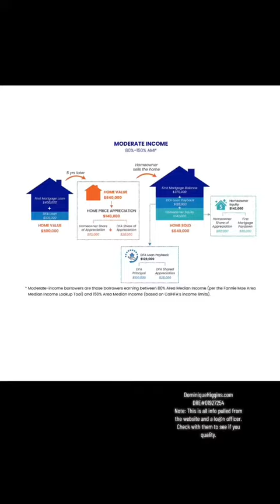20% Down Payment Assistance in CA - CalHFA Dream for All Program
CalHFA has just released its newest dream for all program which provides buyers up to 20% down payment assistance towards the purchase of a home in California so long as they meet the income and FICO requirements.

Funds are limited, so I would highly encourage you to apply to see if you qualify.

DominiqueHiggins.com
DRE#01927254

➡️➡️How to Become a Real Estate Developer - The Workbook (Print) 📚📋:
Fulfilled by Amazon

DominiqueHiggins.com
DRE#01927254

Dominique Higgins is a Real Estate agent and broker helping people buy and sell, build, and invest all across Southern California. Born into a family of real estate agents and investors, Dominique brings clients a lifetime of experience in residential and commercial sales, development, marketing, and negotiation. After graduating from college at 22, she purchased her first property, a $6500 mobile home in Southern California, which she later resold for $82K, before joining her mother's boutique real estate brokerage working with real estate developers to build single-family homes, apartment buildings, custom built homes, and more. Today, Dominique has expanded the business to help sellers get top market prices, help investors build a legacy, and design Accessory Dwelling Units for property owners.